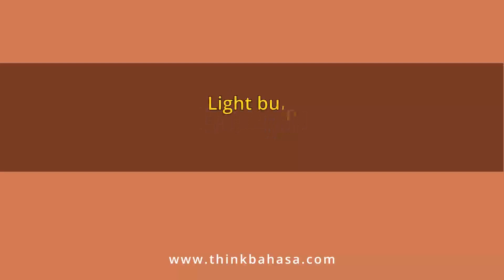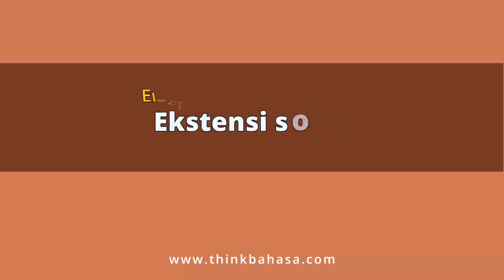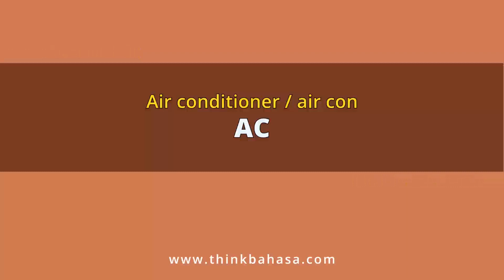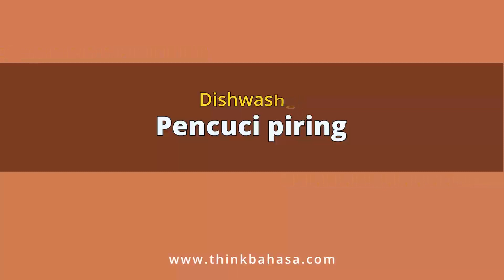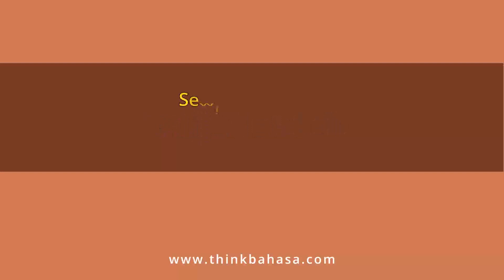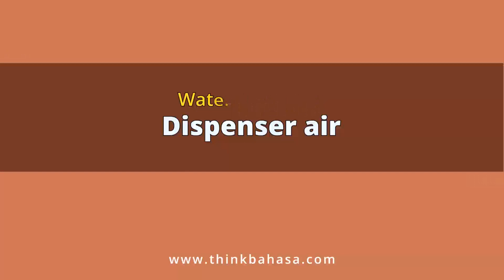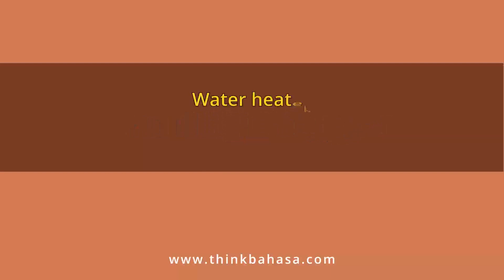Household Appliances in Bahasa Indonesia | Learn Indonesian Vocabulary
This Indonesian household appliances vocabulary covers the essential electric appliances found in the home . The video aids with pronunciation. Learn practical Indonesianvocabulary today!

== Recommendations ==